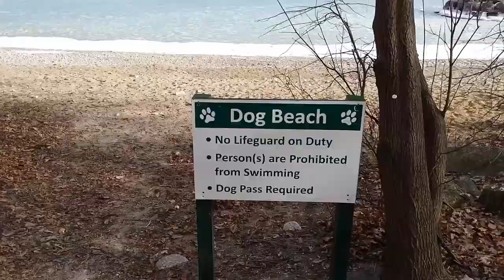I WENT TO THE BEACH - FUI A LA PLAYA - TOM FLORES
JOIN ME ON MY JOURNEY TO SUCCESS! SO YOU CAN SEE FOR YOURSELF, THAT ANYONE CAN DO IT!

how to achieve your goal, follow the steps below

1 write down your goal
2 have faith in your idea
3 have a plan for your idea
4 put your PLAN into ACTION
5 follow through with the plan with PERSISTENCE
6 need to have a BURNING DESIRE FOR SUCCESS

goal motivation motivacion capitalize dedication effort empowerment learning open-minded
opportunity perseverance sacrifice vision resiliency attitude success life business great
greatness vlog vlogs successful inspiration money power desire